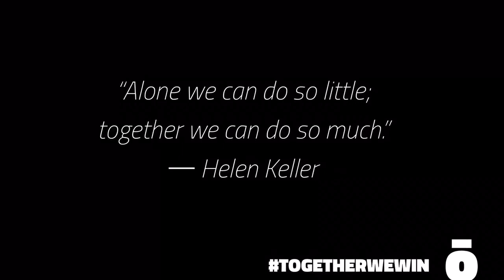TOGETHERWEWIN X TOM DANIELSON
When life came down on PRō Cyclist Tom Danielson, he found that in community... you can trust. Together they won.